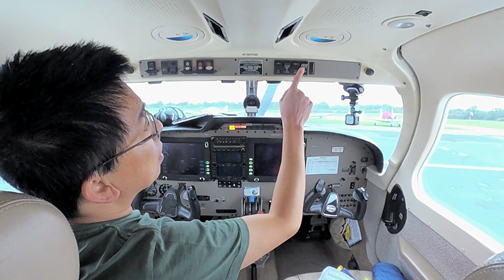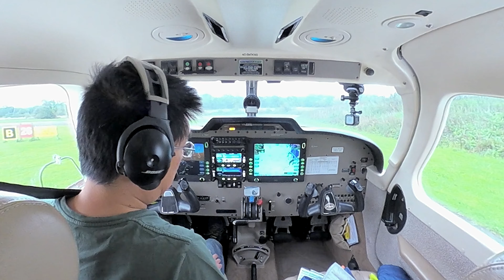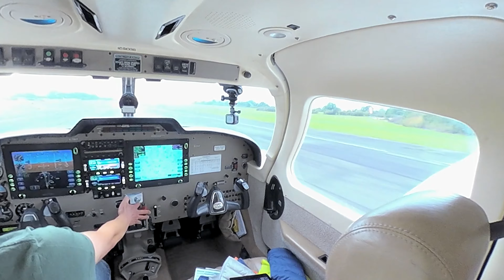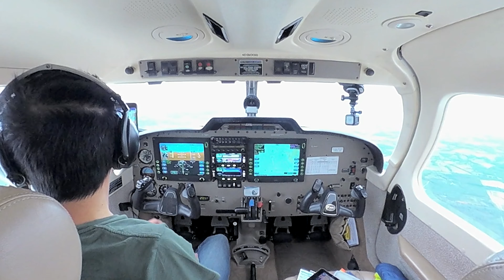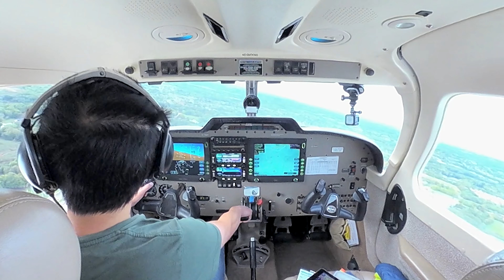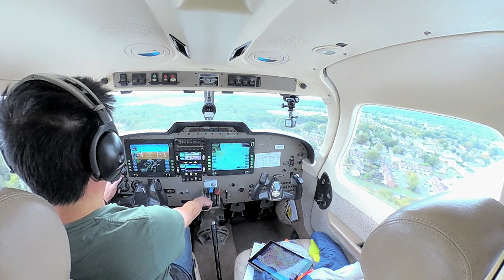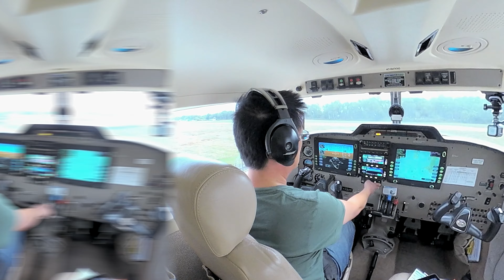GETTING G-TAAT back to EGLK | 4K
Completed her engine overhaul and installation... short flight back to Blackbushe (EGLK) from maintenance at Elstree (EGTR)... back in service and for hire. Blackbushe Flying Group.